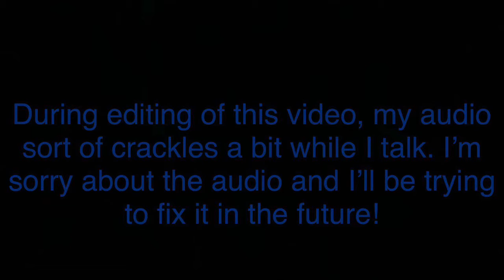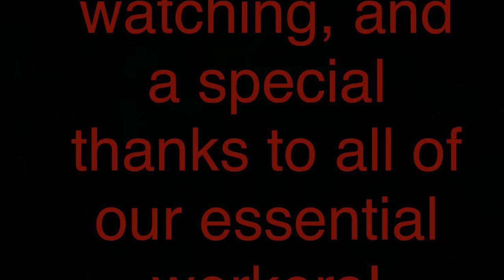Where I've been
I'm sorry that I've been gone for a while, but I'm going to try and get some videos out for you guys during this quarantine! Should I play another game?
Background music I used:
Ashes by Eunoia and Sappheiros